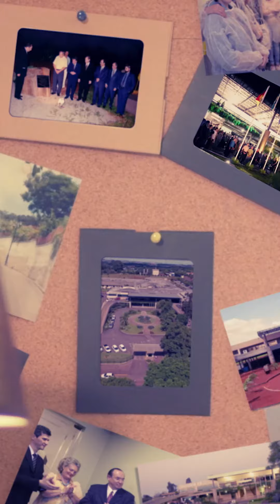Dra. Márcia da Costa Eifler - Hospital Unimed Noroeste/RS – 15 anos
✨ 15 anos fazendo parte da sua história!
✨ 15 anos de vocação para cuidar!

Dra. Márcia da Costa Eifler, Médica Ginecologista e Obstetra, fala de sua história com a maternidade e sua participação na evolução e incremento de nascimentos através do parto normal.